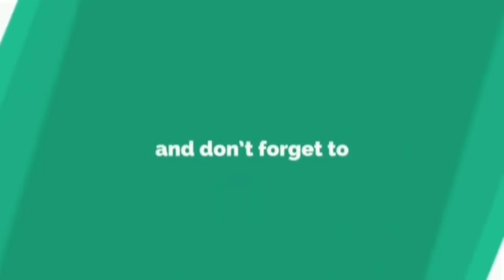Decoration for Weddings|| Decoration ideas for occasion at home || Flower decoration for occasions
Hello everyone. !

Lots and loads of ❣️
Divya Vijay.